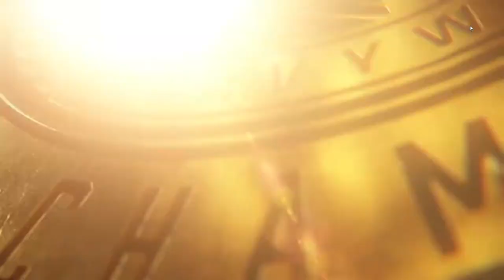Jeff Hardy vs. Shinsuke Nakamura Intercontinental Ladder Match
Watch The King of Strong Style💪💪The IC Champion Shinsuke Nakamura take on the charismatic enigma. Toe to Toe in a ladder match ending with Hardy reigning Supreme atop the ladder!! Enjoy!!🎮🎮🪜🪜📸📸